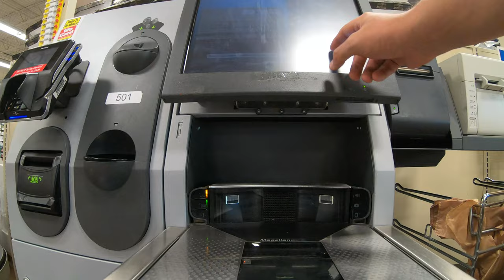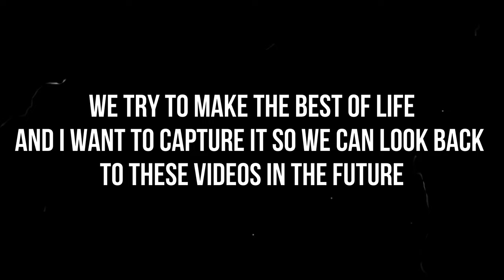Hammock Date Night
Some days we just want to relax. Heidi loves the idea of picnics so I decided we should break out the Hammocks and set up a picnic. As we did at Dobbs Park in Terre Haute. We ate sushi, Chex mix, salad, and drank fun drinks. We just simply love spending time together and making memories. Even if their small ones we would probably forget if we didn't bring the camera.